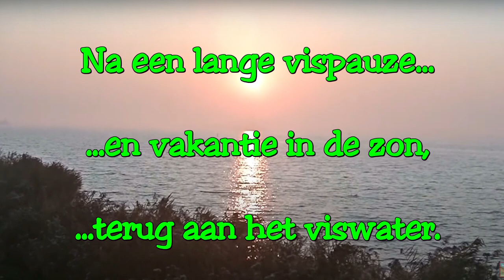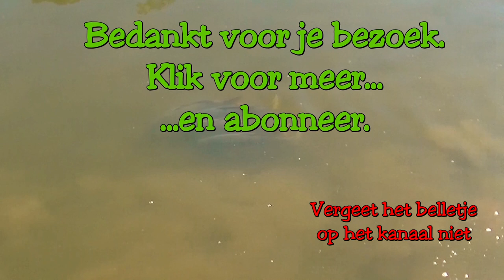KARPERVISSEN 2023 deel 1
Niet mijn jaar?
KarperSnoek is het kanaal waar allround sportvissen nog gepaard gaat met ups en downs. Successen en mislukkingen gaan hand in hand. Kortom : het echte sportvissen in beeld en geluid.